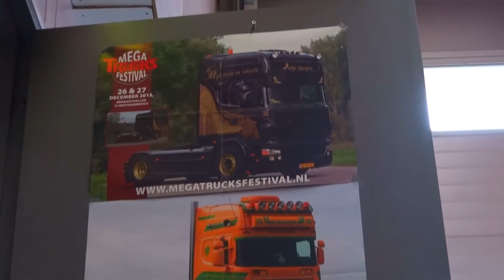Truckshow | Erjo Truckstyling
Welkom op het kanaal ScaniaPulling. Op dit kanaal ga ik video's uploaden over truckpulling wedstrijden en aanverwanten.